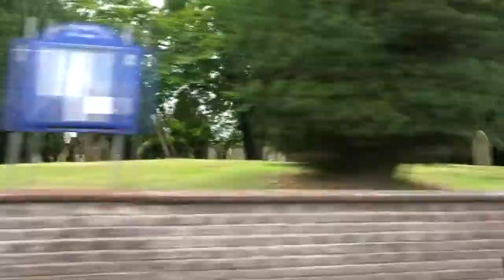NOS PERDEMOS DE CARRO NA FLORESTA FANTASMA | UKASAL Inglaterra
Nos nossos vídeos mostramos a realidade da vida na inglaterra, de forma simples e descritiva, com muita informação sobre domumentação, vistos, casos e notícias, vagens pela  Inglaterra, euraopa e pelo mundo. Dicas de imigração, documentação, trabalho, compras e custo de vida em geral, dia a dia.